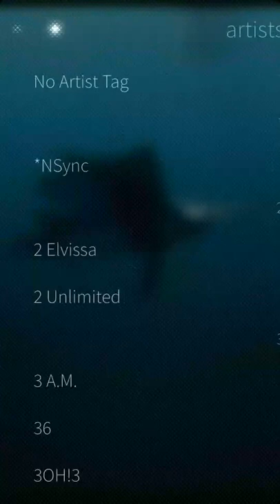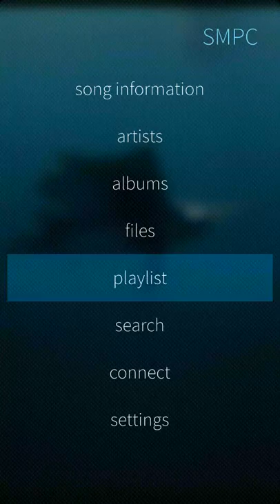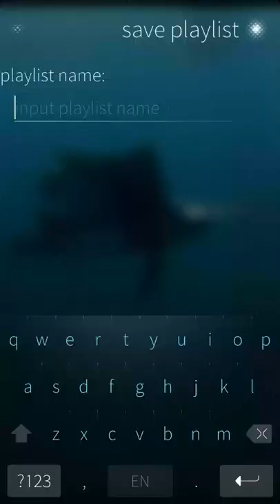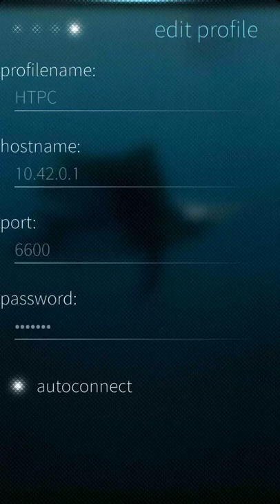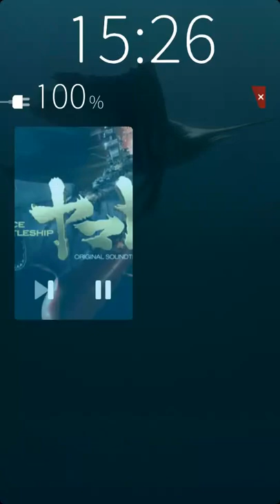SMPC Jolla MPD Client SailfishOS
SMPC formerly JollaMPC, is an MusicPD (MPD) client for upcoming SailfishOS. Written in Qt with QML and C++.